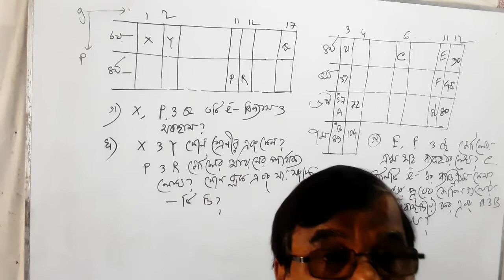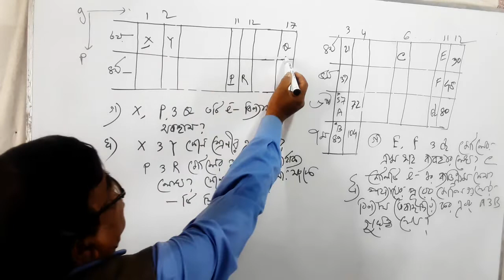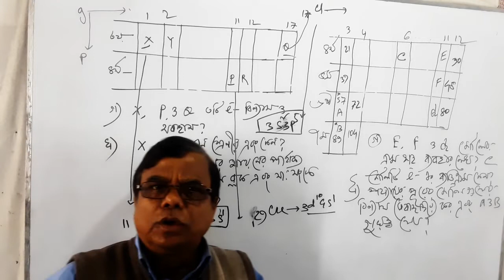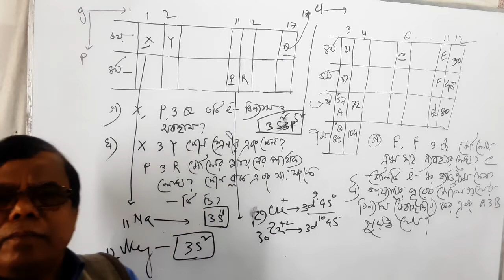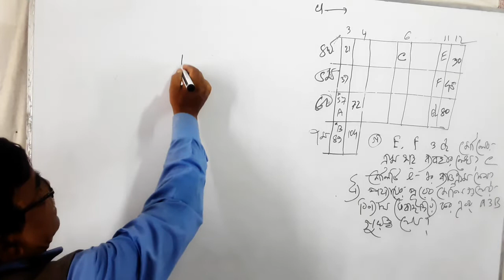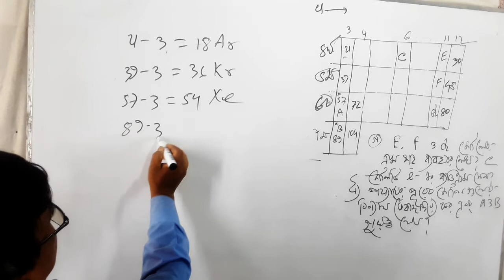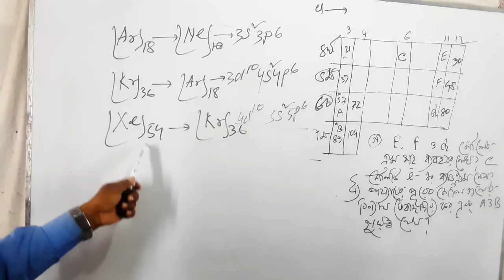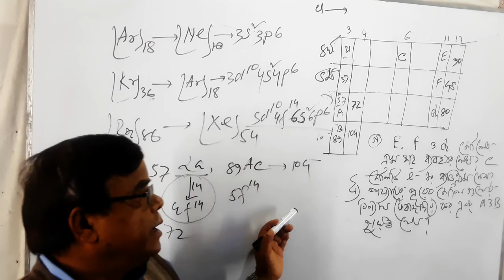সৃজনশীল প্রশ্ন periodic table এর সংশোধিত আলোচনা (shortly)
According covid19 short syllabus For HSC classes